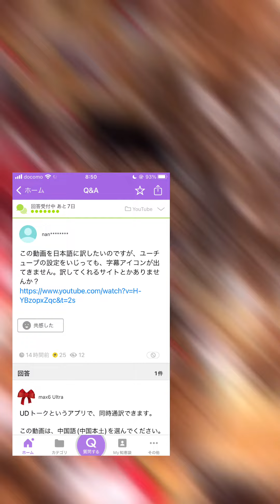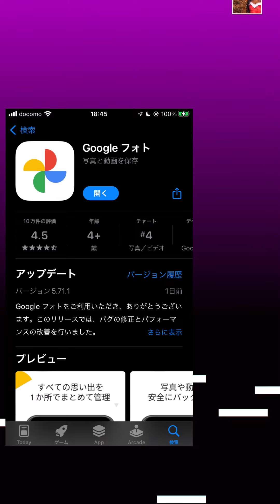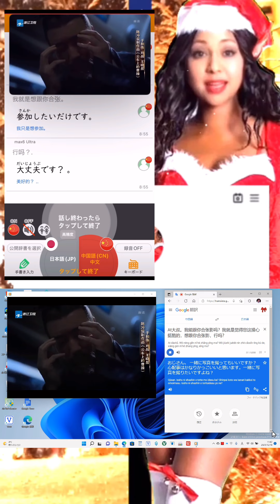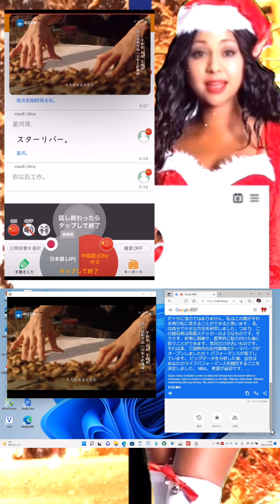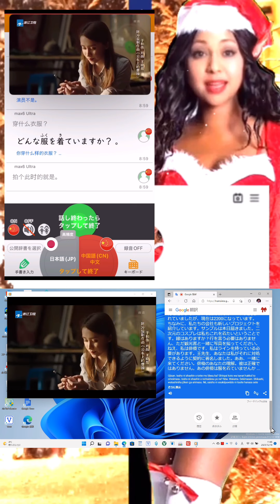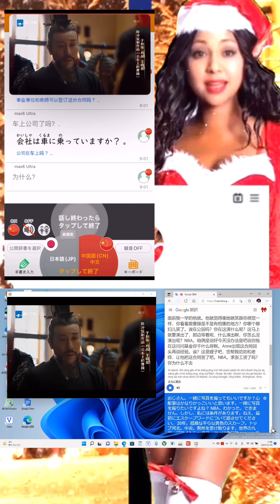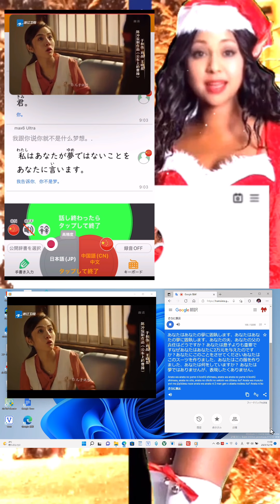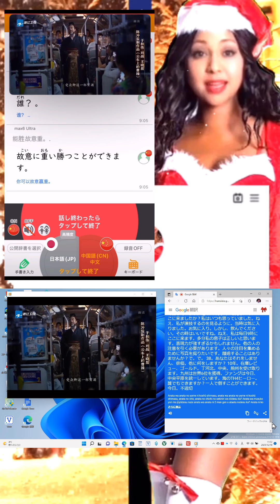UDトークで、中国語の動画を同時通約してみました。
LINK

UDトークでYouTubeの同時通訳(翻訳)は、できます‼︎